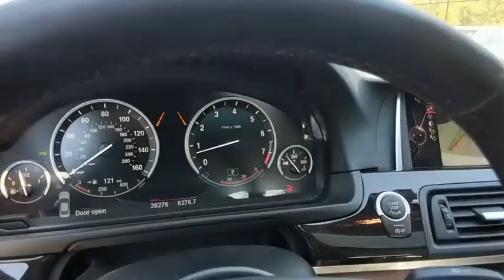2015 BMW 535i xDrive Baltimore, Owings Mills, Pikesville, Westminster, MD A52290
Mineral White Metallic Used 2015 BMW 535i xDrive available in Baltimore, Maryland at Northwest BMW. Servicing the Owings Mills, Pikesville, Westminster, MD area.
2015 BMW 535i xDrive 535i xDrive - Stock#: A52290 - VIN#: WBA5B3C50FD546076

Northwest BMW
9702 Reisterstown Rd

CARFAX One-Owner. Clean CARFAX. White Metallic 2015 BMW 5 Series 535i xDrive AWD 8-Speed Automatic 3.0L I6 DOHC 24V TwinPower Turbo AWD.Recent Arrival! 29/20 Highway/City MPGAwards:* JD Power Initial Quality Study (IQS) THE GOLDEN RULE DEALER Reviews:* Superb powertrains; impressive fuel economy in most forms; elegant interior packed with high-tech features; smooth, quiet ride; advanced safety features. Source: Edmunds* The BMW 5 series continues to be tailor-made to the tastes of the driver with multiple options of Sedan or Gran Turismo, but those enhancements just got better. The exterior has been modernized with subtle, yet profile-enhancing, changes to the nose and tail. There are also contour lines around the grille and reshaped air intakes. All models now have adaptive xenon headlamps with LED alternatives available, and new thin-line taillamps are a nice addition. BMW has expanded both the standard and optional equipment including engine upgrades. The Gran Turismo specifically has received front fascia recasting and an extended liftgate that increases cargo capacity by 2.1-cubic feet. The luxurious outside look has been translated into the comfortable interior of the 5 series as well. There are many engines to choose from as well. On the 528i there is a 240hp 2.0L TwinPower Turbo. On the 535i there is a 300hp 3.0L TwinPower Turbo. The 535d comes with a 255hp 3.0L TwinTurbo Diesel. While the top of the line 550i comes with a 4.4L TwinPower Turbo V8. Other available features are ActiveHybrid which is paired to the 3.0L TwinTurbo or xDrive for AWD. BMW Assist can offer an emergency switchboard, navigation system, and information service all in one on an integrated 10.2-inch screen. The lowest model starts with ten speakers and options are available for many more sound packages. Existing upgrades for the tech enthusiast are iPad holders and snap-in adapters for Apple products and Blackberry make working from the car a breeze. In addition, rear view, side and top view cameras are all options for safety. Standard safety features include airbags, safety belt reminders, anti-theft alarm system, and an interlocking door anchoring system. Source: The Manufacturer Summary* Long list of standard features; cutting-edge technology; seductive style. Source: Edmunds